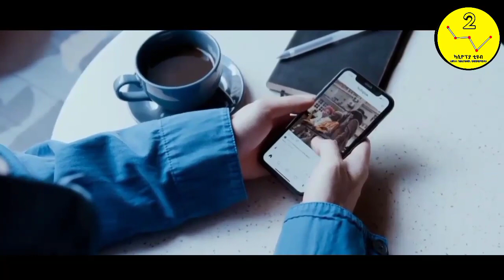Simpsons prediction in Ethiopia: ስለ ኢትዮጵያ አስደንጋጭ ትንቢት || Abel Birhanu | Seifu on Ebs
simpsons prediction 2023

Dr Rodas Tadese andromeda

Abiy Ahmed
አንድሮሜዳ  ግዜ_ቲዩብ  ጊዜ_ቲዩብ  andromeda_rodas_tadese

እንኳን ወደ ታላቁ ቻናል ካሲዮፕያ ቲዩብ በደህና መጣቹ።
ዛሬም እንደ ሁልጊዜዉ አስገራሚ እና አስተማሪ ቪዲዮ ይዘን መጥተናል ስለተመለከታችሁት እጅግ እናመሰግናለን። ቪዲዮዉን ከወደዳችሁት ላይክ👍 እንዲሁም ቻናሉን ሰብስክራይብ በማድረግ እና ደወሏን በመጫን የቻናሉ አባል ይሁኑ። ሃሳብ አስተያየታችዉን በኮሜንት መስጫዉ ላይ ያስፍሩልን።

👩‍🚀 ሌሎች አዳዲስ ሲለቀቁ ለማየት ሰብስክራይብ  አርጉ ።
STAY UPDATED BY SUBSCRIPRION

   👽እኛን ስለመረጡ እናመመግናለን👏

    👩‍🚀 ካሲዮፕያ|CASSIOPHEA🌟